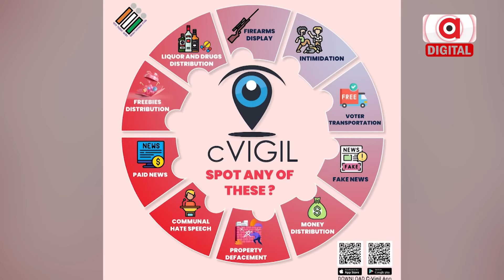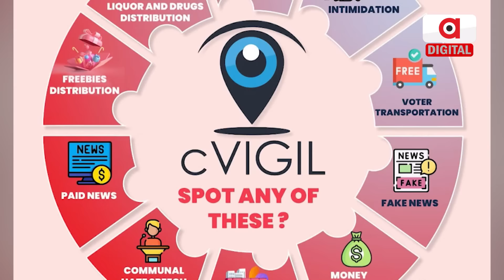BJD Leader VK Pandian Forced to Relinquish Official Designation Due to Odisha BJP | Odisha Politics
ପାଣ୍ଡିଆନଙ୍କ ପଦ ନେଇଗଲା ପଦ୍ମ । ଚାକିରି ଛାଡିବା ପରେ ବି ସରାକାରୀ କାମରେ ମାମଲାତି କଲେ, ଏବେ ପଦ ନେଇଗଲେ କମିଶନ